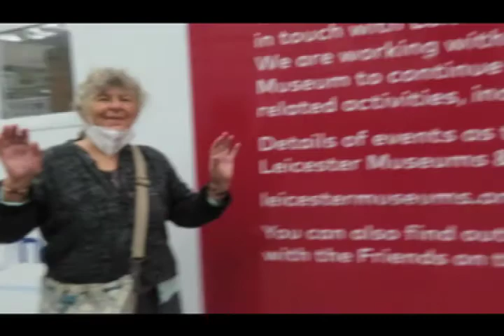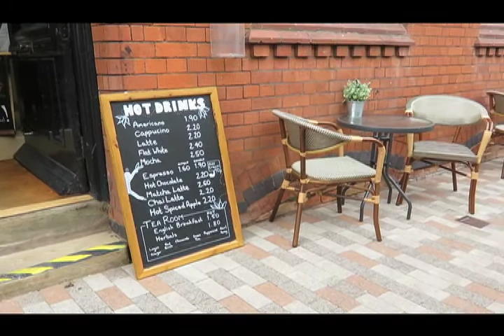Around Leicester Lanes With My Sister